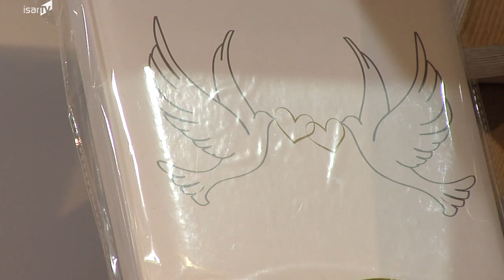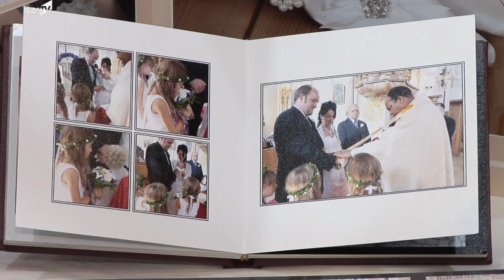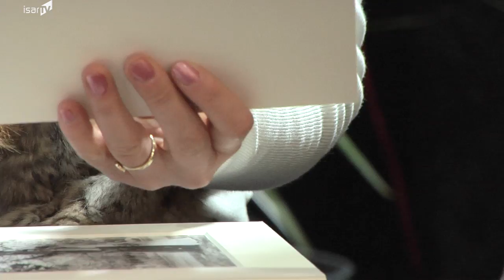20170123 Hochzeitsmesse in Essenbach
In diesem Jahr sind Schnapsdaten als Hochzeitstermin - wie 1.7., 7.7. und 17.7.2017 - bei den Standesämtern in der Region schon so gut wie nicht mehr zu reservieren. Steht einmal der Termin, kommt plötzlich alles mögliche daher, was sonst noch entschieden und organisiert werden muss. Passende Informations-Stellen für die Vorbereitungen sind Hochzeitsmessen. Am Wochenende war eine in Essenbach. Dort haben wir ein Paar begleitet.